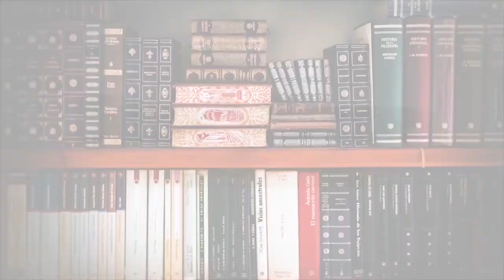Storytime with Mr. Klein - Episode 17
Join Mr. Klein for today's story! Remember Comets, you should be reading everyday!